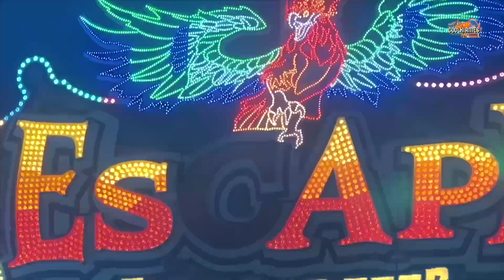Flipper Meeß | Offride Video [ Fränkisches Volksfest Crailsheim 2023 ] Clip by CoolKirmes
Flipper Meeß Offride Video auf dem Fränkischen Volksfest 2023 in Crailsheim. Huss Flipper Volksfest / Kirmes / Messe in Crailsheim 2023.

Fränkisches Volksfest 2023 in Crailsheim auf dem Volksfestplatz.
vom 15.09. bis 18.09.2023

Wenn der Duft von gebrannten Mandeln und Zuckerwatte durch Crailsheim weht, Kinder vergnügt die verschiedenen Fahrgeschäfte ausprobieren und abends alle zusammen im Festzelt feiern – dann ist wieder Volksfest. Das Fränkische Volksfest in Crailsheim ist einer der Höhepunkte im Jahresverlauf der Stadt und zugleich das größte Volks- und Heimatfest in der Region Hohenlohe-Franken. Es findet an vier Tagen im September statt und ist der alljährliche Höhepunkt im Jahresablauf der Stadt mit über 400.000 Besuchern.

Beschickung Crailsheim 2023 :

Excalibur Bruch
Musikexpress Schoeneseifen Kinzler
Flipper Meeß
Aviator Krämer
Fortress Tower Goetzke
Wellenflug Distel
Ghost Rider Löffelhardt
Kinderachterbahn Twister Kaiser
Riesenrad Willenborg
Laufgeschäft Magic House Kutschenbauer
Laufgeschäft Viva Cuba Hartmann
9D Action Cinema Horz
Eurorutsche - Bergmann
Autoskooter Thunder Road Noli

0:00 Intro
0:12 Crailsheim Volksfest 2023 | Flipper Meeß